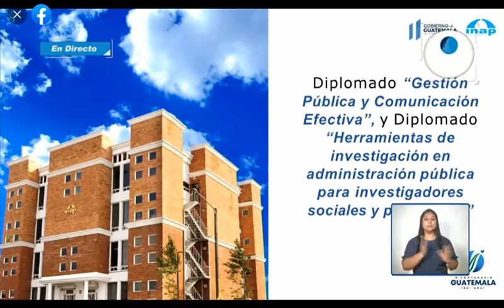(FOR THE SECOND TIME) Government Cabinet Press Conference Again (Part 5)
Of 17 million people that there are only 5 million people have been vaccinated hopefully and more donations reach the country…. They are needed to combat this pandemic and what a shame that the government is not the one that brings these vaccines but that they are pure donations 🤦🏻‍♀️

Be brave and stop staining your hands with innocent blood.
And go for effective drugs, like preventative ivermectin and chlorine dioxide.
Bolivia also has little vaccination. And it has few cases. Because it will be. Lives are at risk.
Stop vaccination if you want but stop giving in to international pressure and effective medicine.

It is necessary to expand vaccination coverage in the country, but the vaccine is not enough to combat this pandemic, it is necessary to attend to the measures proposed by expert epidemiologists so that the curve of infections and deaths caused by covid-19 and its variants flatten, countries around the world have applied forceful and drastic measures which have helped them to significantly reduce infections. It is necessary that the executive take seriously the measures proposed by the doctors and approve them through a state of emergency.

What a shameless man without a harassment if you do not do anything that has been donated by other presidents and thanks to the firefighters 🚒 and to those who donated the bacunas and fat to those who are distributing it because you did not donate anything, donate your salary, poor children, so if I believe you that is a good.

and X please, of course, the disease is real but it is not the cause of all deaths because it is not better to create an anti-immigration vaccine so that people do not move from their country and die in the desert. Believe that illegal immigration is the worst disease of all. How can you say that we do not believe what they say if you are the greatest inventor of the current situation in Guatemala !!! Mourning will continue because if it is not COVID, it will be hunger and misery that is fed by so much theft from the state and so much payment of obligations that you have with the Guatemalan kingpin and all his companies, please do not be so blatant that cares about the welfare of the population when people perform miracles on a day-to-day basis to survive. Open your eyes, this guy will take us back to Guatemala in a country where no one will be able to live.